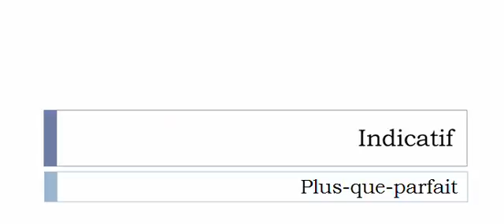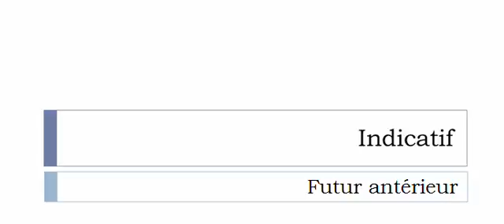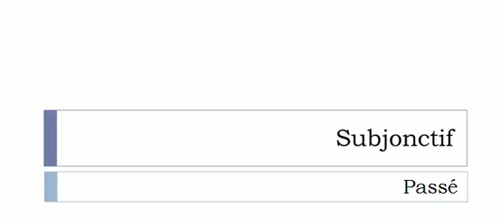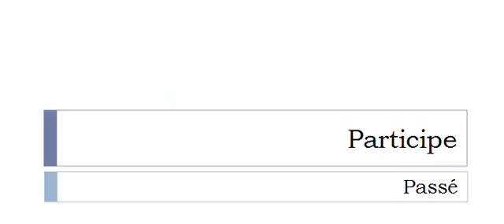Curso de francés = Conjugación = Nécessiter